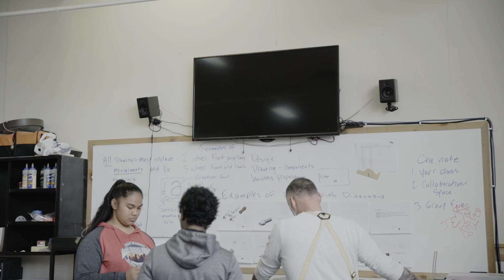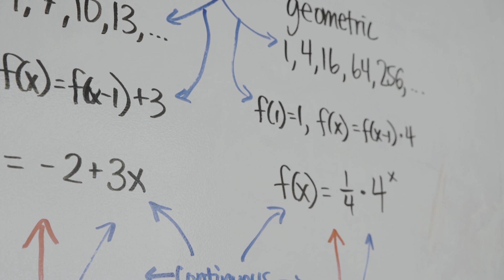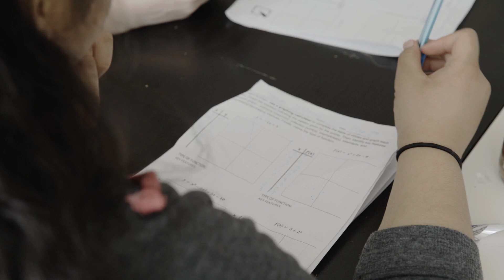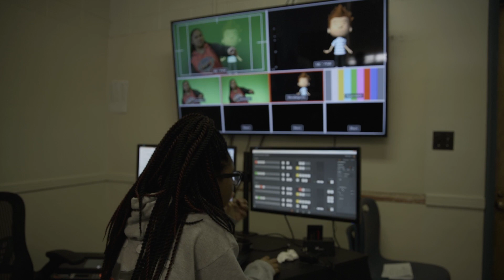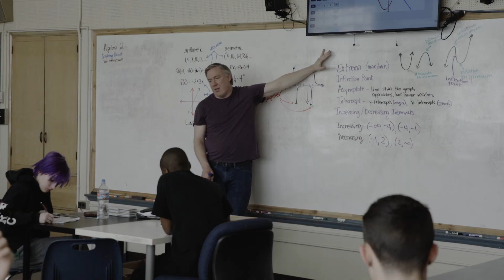School of Industrial Design, Engineering and Art - Making Learning Real and Relevent